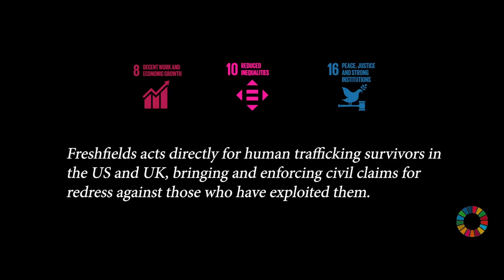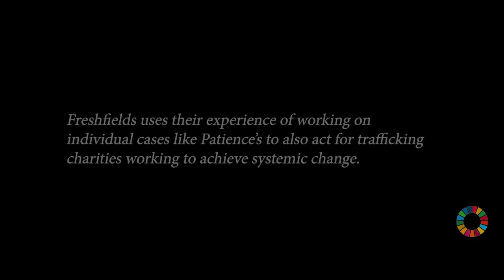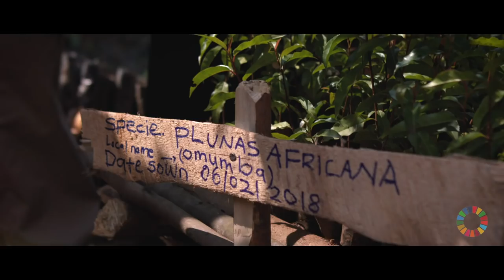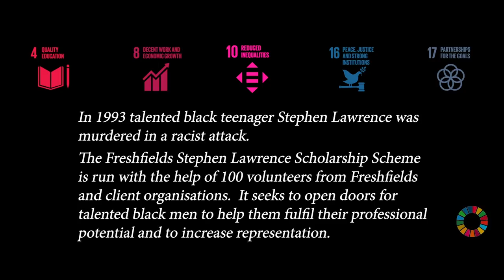How can the legal sector drive sustainability?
The rule of law is central to stable society, and driving global sustainability

Freshfields Bruckhaus Deringer LLP, tracing its history to 1743, is one of the most prestigious multinational law firms in the world. How are they contributing to the SDGs?